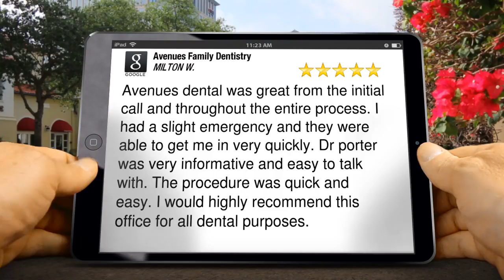Avenues Family Dentistry Salt Lake CityTerrific5 Star Review by MILTON WILLIAMSON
5 Star Rating

Avenues dental was great from the initial call and throughout the entire process. I had a slight emergency and they were able to get me in very quickly. Dr porter was very informative and easy to talk with. The procedure was quick and easy. I would highly recommend this office for all dental purposes.

Avenues Family Dentistry
215 S 1000 E
Salt Lake City UT
84102